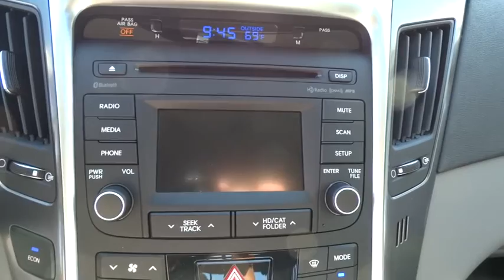2015 Hyundai Sonata Hybrid Albuquerque, Rio Rancho, Santa Fe, Clovis, Los Lunas, NM 15798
2015 Hyundai Sonata Hybrid

9820 Coors Blvd.

The Hyundai Sonata Hybrid Hybrid was built giving it all the things people wanted in a mid-size sedan. More style, more room, a 5-Star Safety Rating, and a request for more power and more efficiency. Sonata Hybrid Hybrid uses a 2.4L engine with Blue Drive fully parallel Hybrid system offering up to 40 MPG HWY with up to 199 horsepower. The Sonata Hybrid offer two trims: Hybrid and Limited. Enjoy space and comfort for yourself and four friends inside. Listen to all your favorite artists through the available 400-watt Infinity audio system with 9 speakers. Find a gas station, track vehicle maintenance and send voice-to-text messages without leaving the driver seat, thanks to Blue Link. Plus, find eight ways to perfect comfort with the available power-adjustable driver seat with power lumbar support with available heated seats. The Sonata Hybrid has more passenger, cargo and interior space than any other vehicle in its class. There's more head room and leg room in the front and - thanks to specially designed recessed hinge - even a larger trunk. The Sonata Hybrid's available navigation system makes it easier for you to get from A to B. Use voice-recognition or the interactive 7-inch touchscreen to get directions without being distracted. You can never be too safe when reversing. The view from the available Sonata Hybrid rearview camera is displayed on the central in-dash touchscreen, with guidelines that help direct you into tight spots and take the guesswork out of backing up.
CARGO MAT  -inc: mat for trunk floor,CARPETED FLOOR MATS,REAR BUMPER APPLIQUE,Speed Sensitive Variable Intermittent Wipers w/Heated Wiper Park,Body-Colored Power Heated Side Mirrors w/Manual Folding and Turn Signal Indicator,Leatherette Door Trim Insert,Heated Front Bucket Seats -inc: multi-adjustable bucket  driver's seat adjustable lumbar support  Max  temperature seat cushion/seatback low setting 102 degrees Fahrenheit /115 degrees Fahrenheit  or high setting 108 degrees Fahrenheit /126 degrees Fahrenheit,Bluetooth Wireless Phone Connectivity,Radio: AM/FM/SiriusXM/CD/MP3 Audio System -inc: iPod/USB and auxiliary inputs  6 speakers (2 front-door-mounted  2 tweeters  and 2 rear - 104 watts)  4.3-inch color touchscreen and HD Radio technology w/multicasting,Premium Cloth Seating Surfaces,Regenerative 4-Wheel Disc Brakes w/4-Wheel ABS  Front And Rear Vented Discs and Brake Assist,Rear Camera,Low Tire Pressure Warning